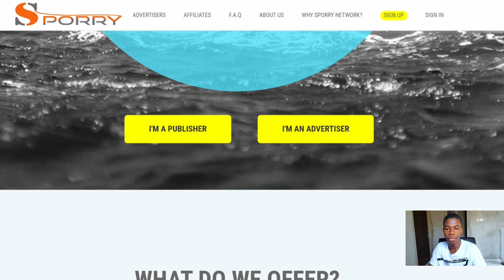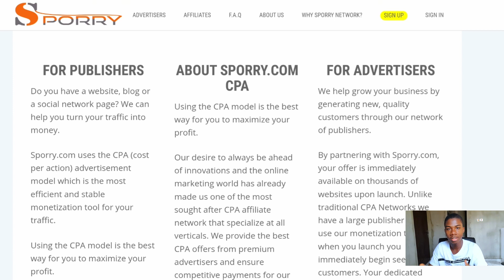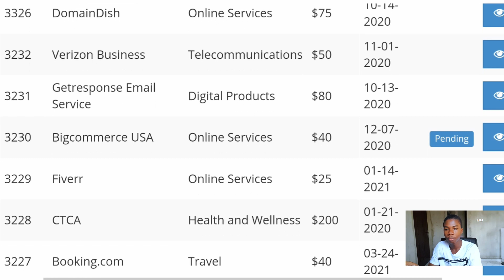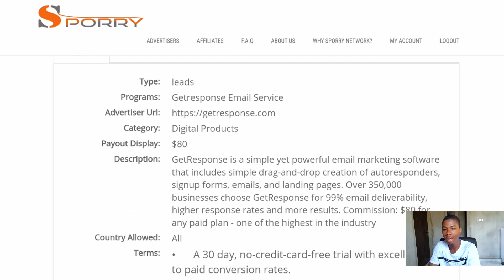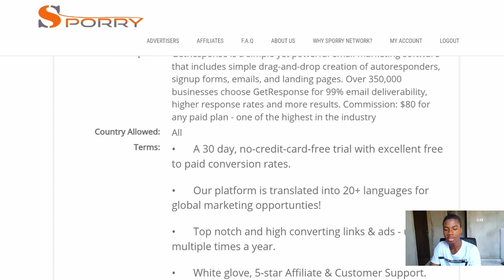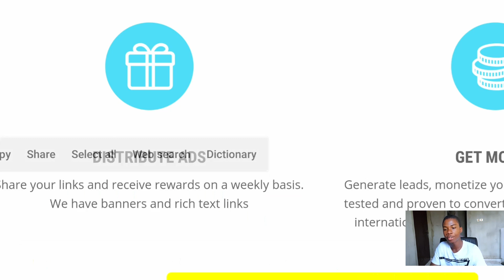Earn $1,000 Per Day Copying & Pasting With Your Phone! - Make Money Online 2019